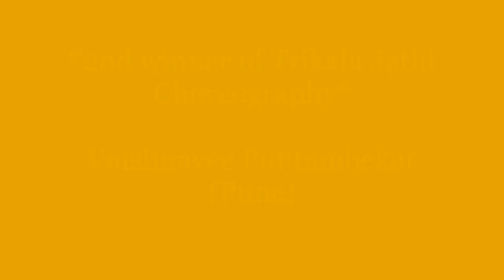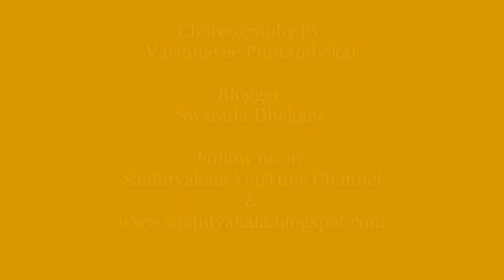Saahityam- Trikala Jathi Competition 2nd Winner- Vaishnavee Puntambekar Choreography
Saahityam Online Trikala Jathi Choreography Competition 2020,
second winner choreography video- Vaishnavee Puntambekar

Jathi Composed by: G. Vijayaraghavan
Blogger: Swarada Dhekane